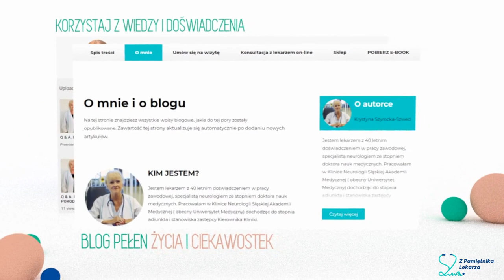Zawroty głowy, otępienie. Analiza wyniku badania EEG. Q & A. Nowy kurs EEG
Odpowiedzi na pytania pacjentów - dr n. med. Krystyna Szyrocka-Szwed
✅  Zapraszam do pobrania poradnika dla pacjentów " Daj szansę zdrowiu:".